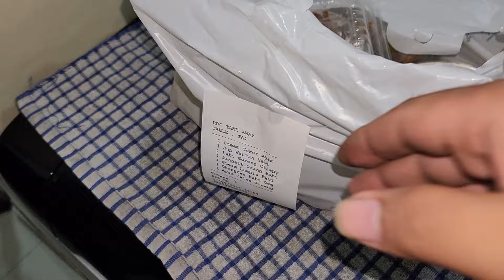Wing Heng - September 18, 2022